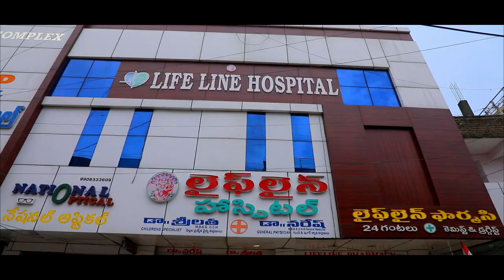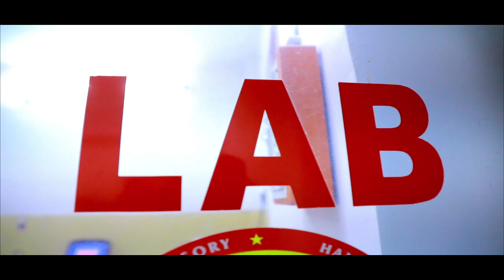గోదావరిఖని బస్ డిపోలో మెగా రక్తదాన శిభిరం ప్రారంభించిన డిపో మేనేజర్ మల్లేశం